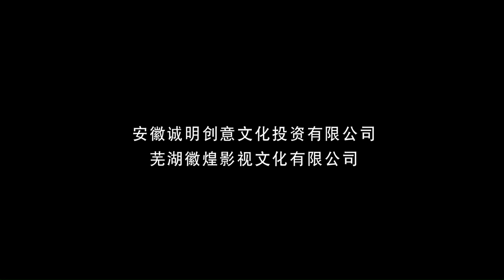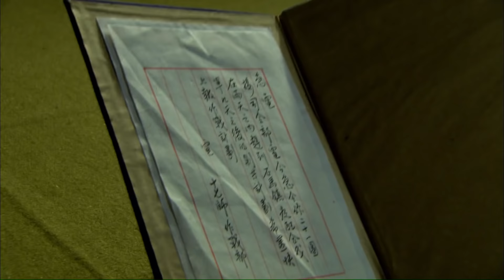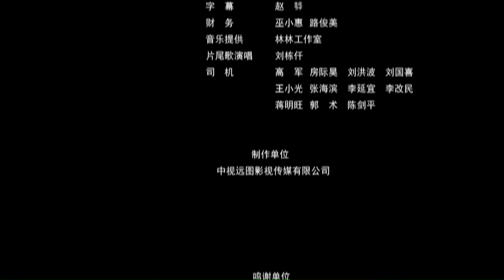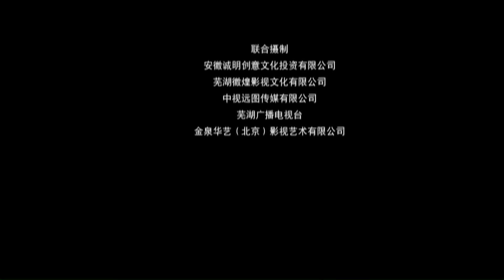《红色行动队盘龙镇》/ Rad Action Team: The Town Named Panlong【电视电影 Movie Series】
《红色行动队盘龙镇》/ Rad Action Team: The Town Named Panlong

剧情简介：
《红色行动队》以一支地下红军小分队秘密执行特别任务为视角，描写在苏区反围剿时期，这支特别行动小分队为保护大部队的安危和集体的财产，与多股敌人进行斗争的历史。展现了革命先辈乐观、爱国、大无畏的革命精神。